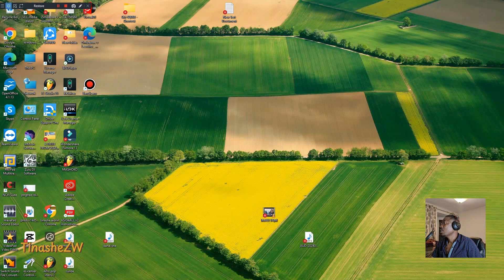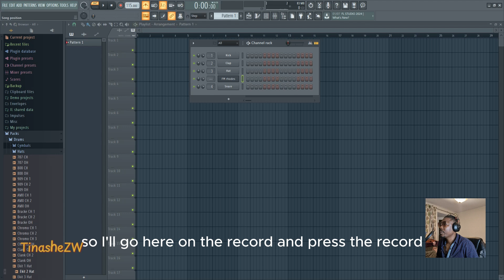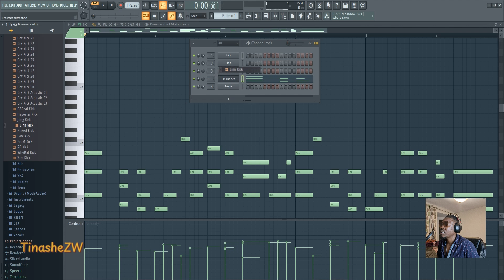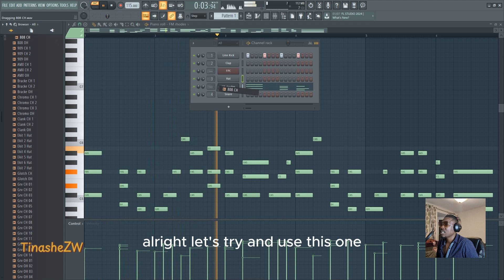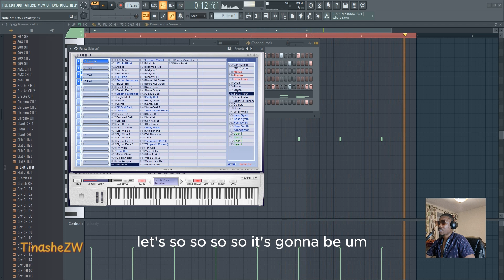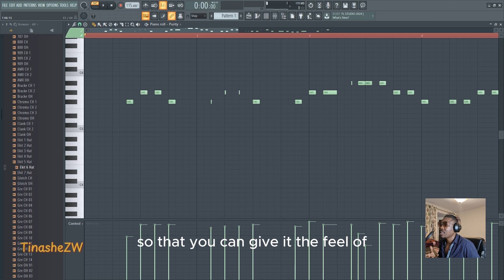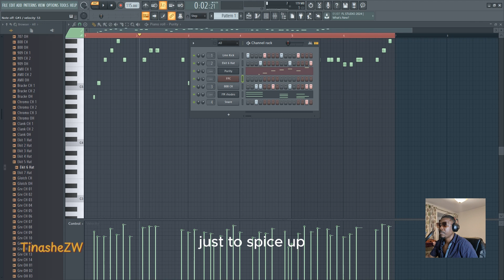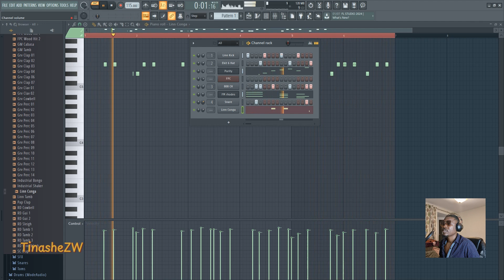FL 20 TUTORIAL | HOW TO MAKE AN AFRICAN GOSPEL BEAT FOR BEGINNERS WITH BUILT IN PLUGINS | CHAPTER 1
In this tutorial, I take you through how to create an African type of Gospel Instrumental using in built plugins in FL 20. If you are a beginner still trying to find yourself around FL 20 typically to create Gospel beats of an African flare, then you are on the right channel. @dawnproductionszim6195